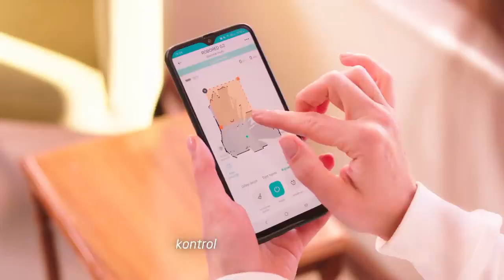ROBORED VAKUMLU TEMİZLİK ROBOTU 2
Anigraph film ile yaptığımız ROBORED VAKUMLU TEMİZLİK ROBOTU ürün tanıtım filmi